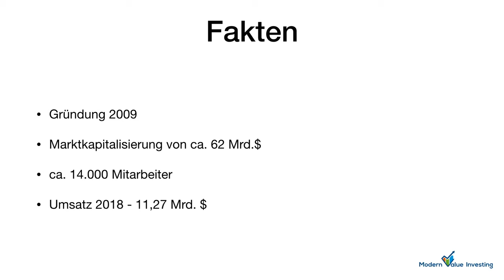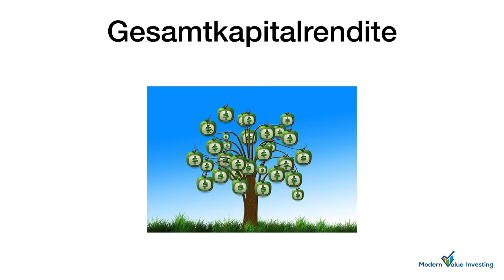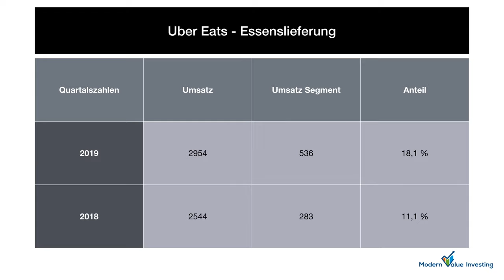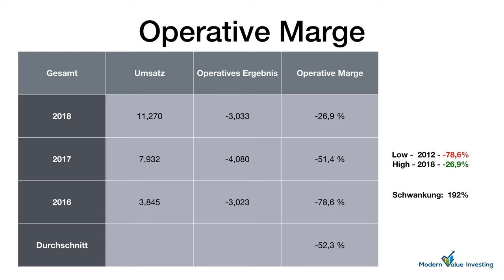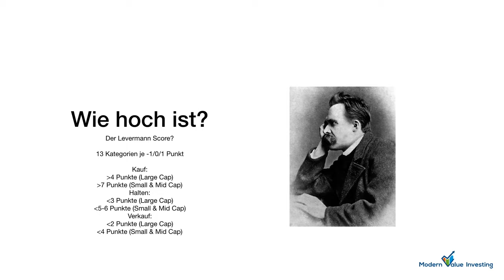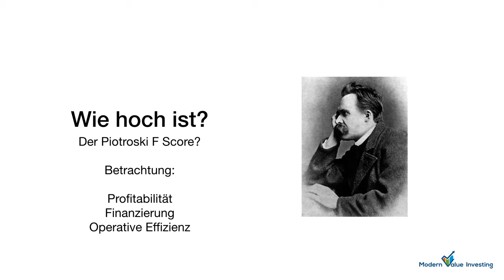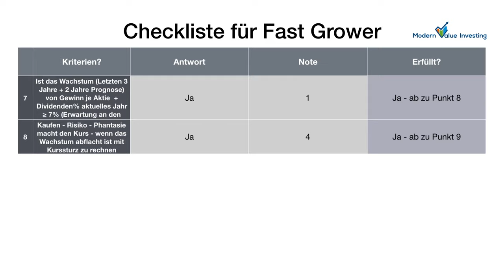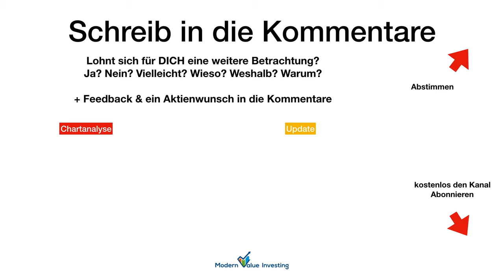Uber - Unternehmens- & Aktienanalyse - Modern Value Investing